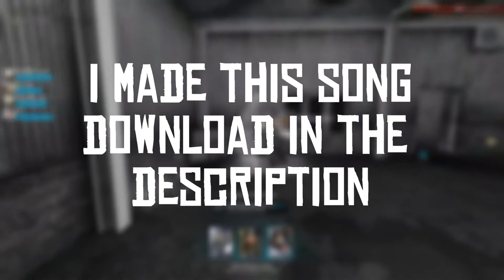PROXY COMPETITIVE TUTORIAL (NO CASUALS ALLOWED)